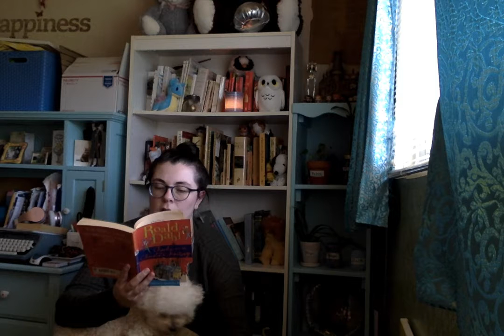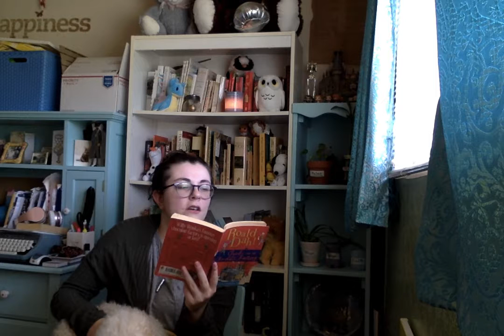Miss Monet Reads: Charlie and the Chocolate Factory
Ready for a sweet surprise? Miss Monet and Lizzie the dog read from chapters one, two, and three of Roald Dahl's "Charlie and the Chocolate Factory."